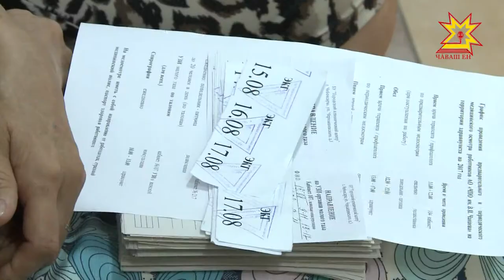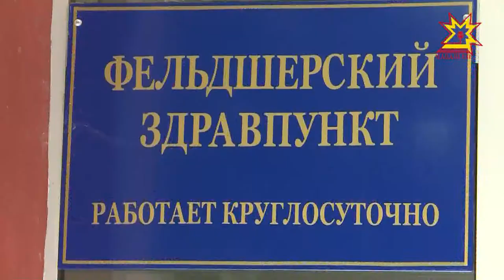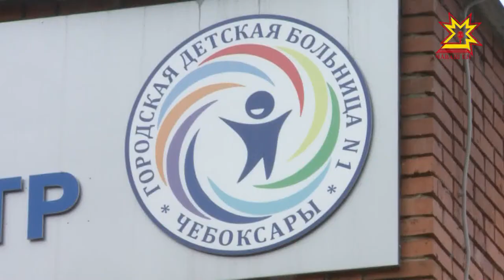Гриппран сыхланар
Иртнĕ çул грипп чирĕнчен сыхланас тесе 520 пин ытла çын вакцинаци тунă. Кăçал вара çак кăтартăва ÿстерме тĕллев лартнă. Мĕншĕн тесен гриппран сыхланман çынсем чирлесен вакцинаци тунисене те ертме пултараççĕ. Грипп çулне пÿлес тесен халăхăн сахалтан та 40 процентне прививка туса ĕлкĕрмелле.